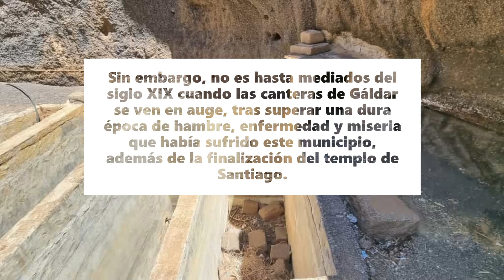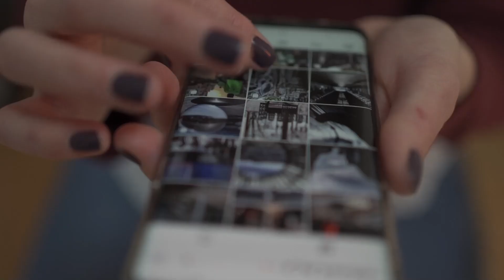La Toba de Gáldar, en Gran Canaria, en un estado lamentable de conservación